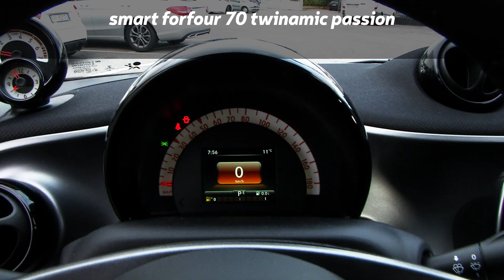smart forfour 70 passion da € 149/mese - Offerta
smart forfour 70 passion con cerchi in lega da 15" a 8 razze bicolore torniti, 5 porte e angolo di apertura delle porte posteriori di 85°, cruise control, tetto panorama con tendina, autoradio bluetooth, cambio automatico doppia frizione.

smart forfour 70 passion da € 149 al mesi e dopo tre anni puoi restituirla.